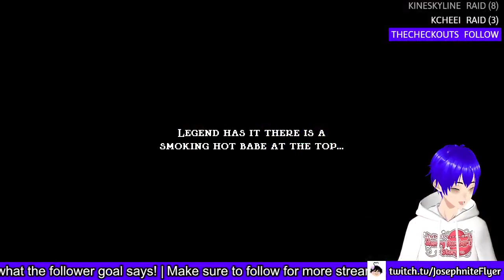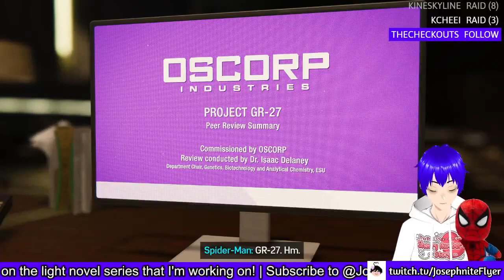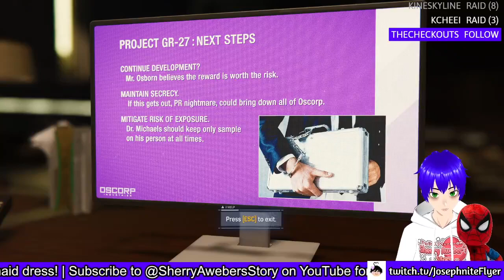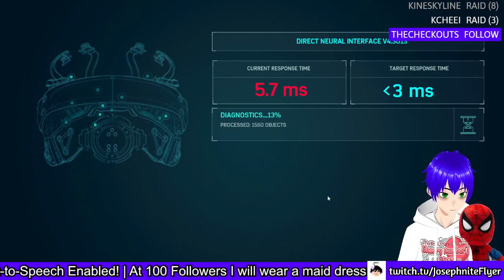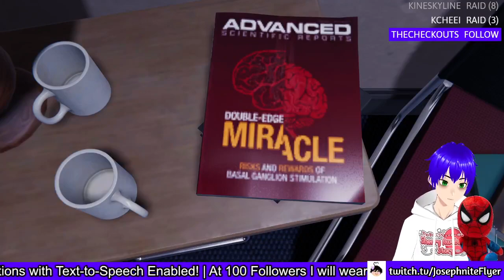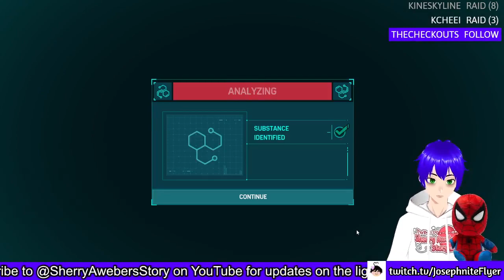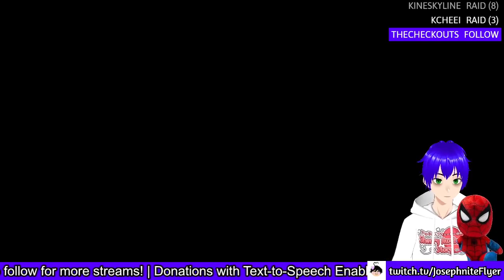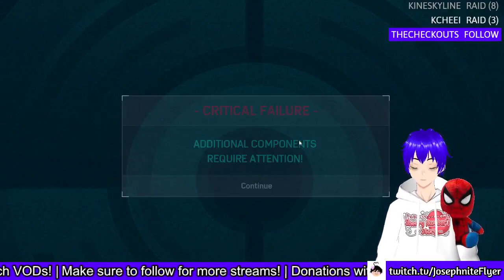Welcome back to your daily dose of Jump King and more! (Jump King #13, Spiderman Remastered #4)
More Jump King and Spiderman!